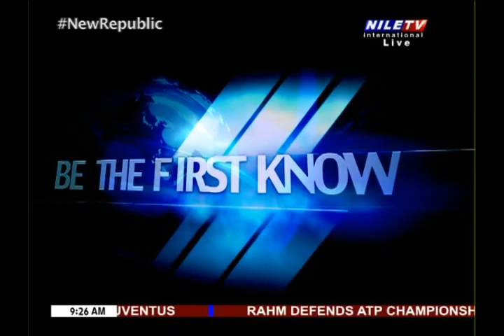Breakfast 28 08 2021